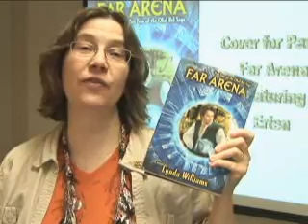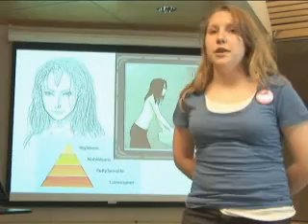Far Arena by Lynda Williams Book Event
Lynda Williams is the author of the Okal Rel Saga, a ten-novel Science Fiction series published by Edge Science Fiction and Fantasy Publishing. The Okal Rel Legacies is another collection that features work set in her fictional universe which incorporates work that is all equally canon and paid for, professionally, whether created by established pros or talented fans with no prior publishing experience, game to learn about the hard work side of publishing. She has taught computing science for nearly twenty years, worked as a reporter, a librarian and a crisis counselor, studied in multiple disciplines, managed a Centre for Teaching and Learning for ten years, and now works as Instructional Designer for the School of Nursing at the University of Northern B.C